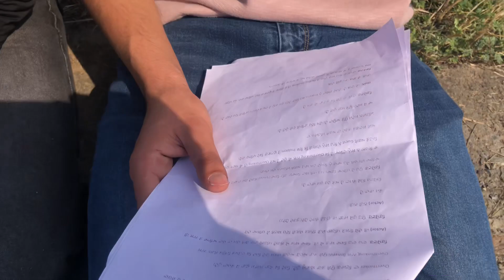Unseen Funny Moments 😂 from our Skit Shoot!" | @abhayrawat_vlogs